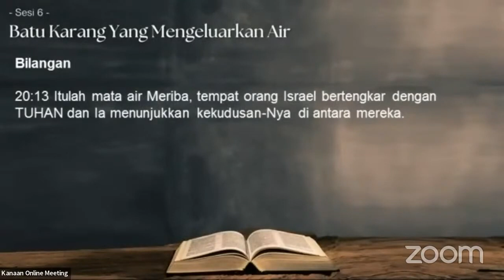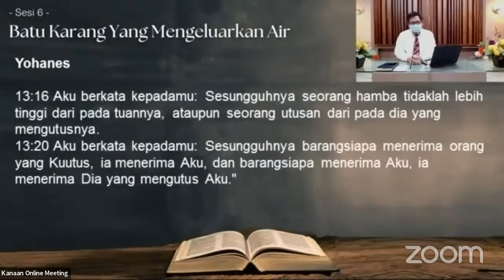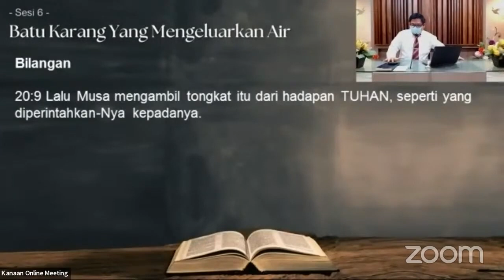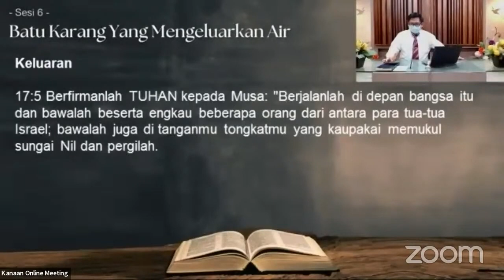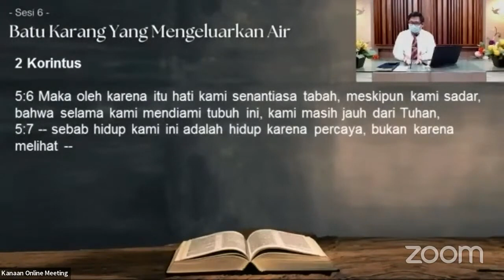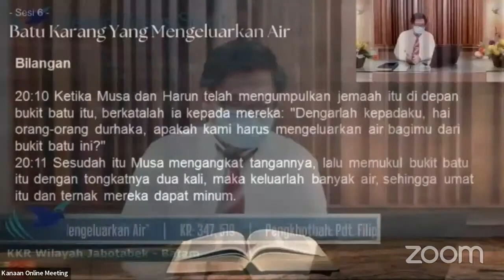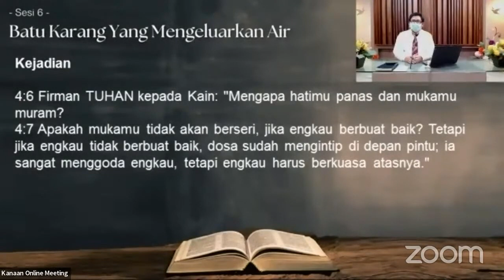Batu Karang yang Mengeluarkan Air (2) (Pdt. Filipus T.)